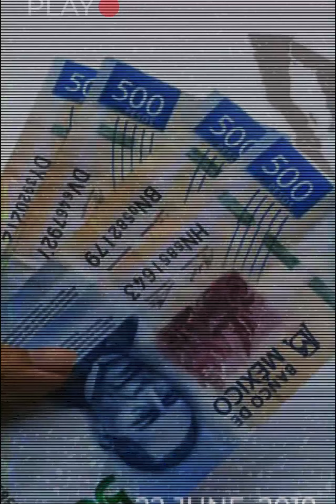📡🔴ENVIVO VIA STREAMING “EL EPICENTRO DE LAS NOTICIAS” con Antonio García. 📲 📺🖥️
Noticiero del 25 de Julio de 2023 con Antonio García